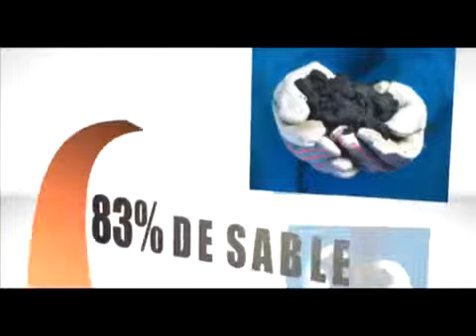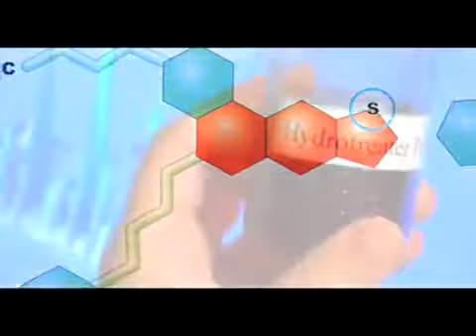Explorer la science des sables bitumineux - Partie I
Cette vidéo de 22 minutes, produite par Ressources naturelles Canada, souligne la recherche surles sables bitumineux en cours à CanmetEnergy à Devon(Alberta). Cette production met en vedette desentrevues avec cinq scientifiques et porte surlextraction, le traitement de la mousse, lavalorisation, lutilisation de leau, la gestiondes résidus et la biotransformation.